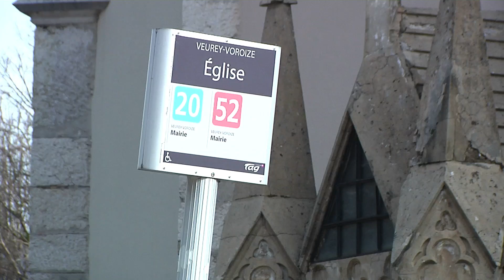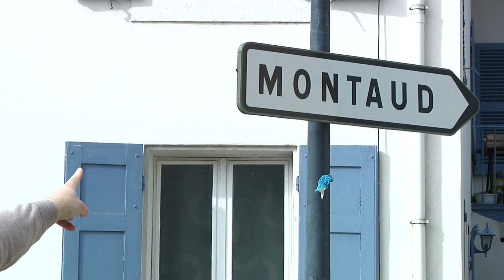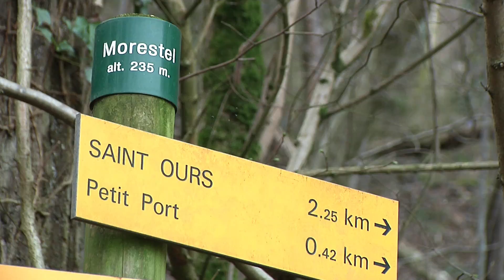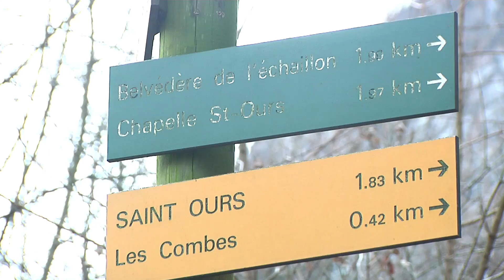C'est pas mal chez vous ! à Veurey-Voroize